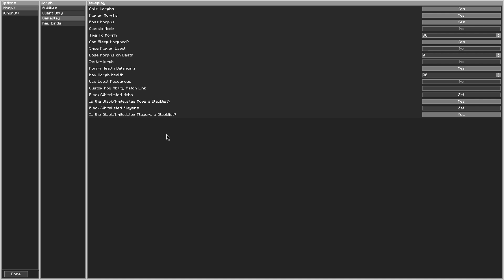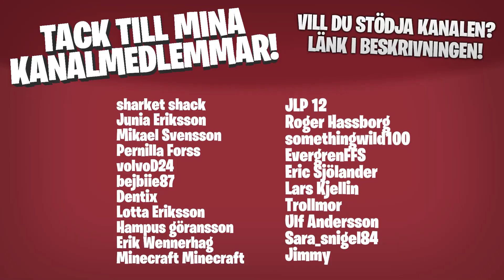Vi är Ender Dragon och kycklingar!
Mod: Morph
Minecraft 1.12.2

Bli medlem i kanalen för att få åtkomst till speciella emojis och medlemsikoner: